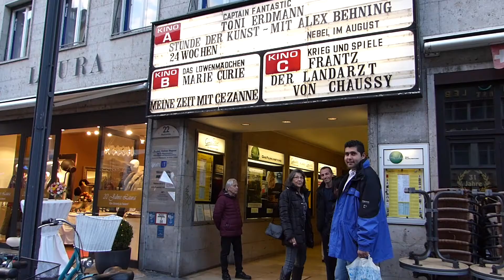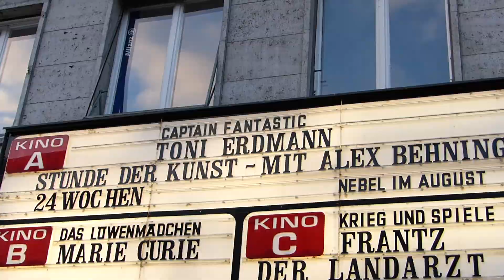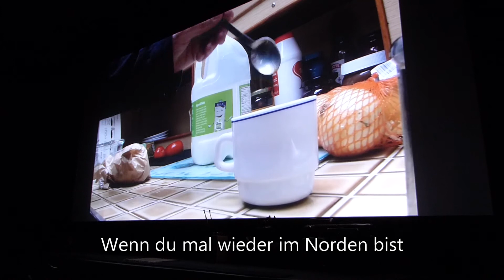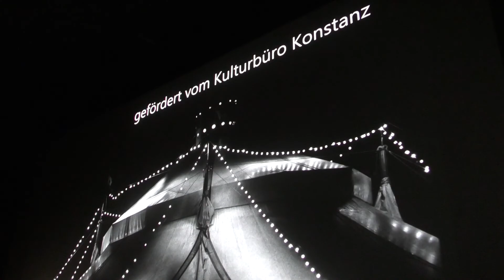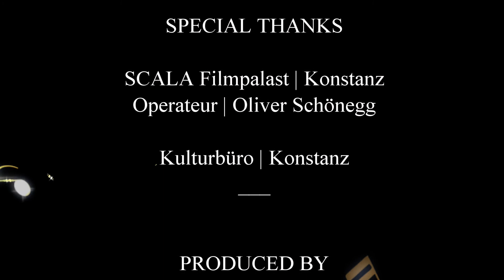Impressionen | "Stunde der Kunst" | Alex Behning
CD Releaseshow (Live-Musik + Film + Entertainment) zum Album
"Trickster und Propheten" von Alex Behning
KN 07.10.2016   SCALA Filmpalast Konstanz
Live-BAND: "Alex Behning" und Band "Wilster Ortseinfahrt" | Bassgitarre - Gaby Wunderlich | Gitarre - Klaus (Wils) Wilsrech-Zahn Cajon - Peter Evers | Song  Alex Behning - „Himmel voller Geigen“
Live Music BAND: "MollTon" Schweiz | Helikon - Oskar Lützow | Tenor-Sax - Markus Passerini  | Posaune - Manuel Halter | Trompete - Fabian Halter |Trompete - Mario Räbsamen | Snare / Vocals - Marc Rubitschon | Pauke - Andre Rubitschon
ACTORS: Karten Kontrolle & CDs - Heather & Tara Fyson |Konzeption/Schauspiel (und Latex Hund) Dylan Fyson | Dramaturgie/Schauspiel (und Ms. Elster) - Theodora Brad | Moderation - Marc Schlossarek | Seiltänzerin/STEPraum konsTANZ - Michaela Krolzig |Prophet m. Geige - Bill Flow | Zauberer - Andy Duroe | Tarot Leser - Stefan Lange | Akrobat - Gerrit Stenzel | Drehorgelspieler - Peter Evers
VIDEOS:
„Frisches Gras“ - Peter Eves | „Making Of“ - Peter Schottmüller | „Die Hand die das Geld entgegen nimmt“ -  „Elvira Madigan“ -  „Wenn du mal wieder im Norden bist“ – Rangiroabluesky
PHOTOS:
Bastel Krolzig | Chris Danneffel
SPECIAL THANKS
SCALA Filmpalast / Kino – Konstanz |
Operateur - Oliver Schönegg | Kulturbüro – Konstanz |
Weiter Veröffentlichungen von Alex Behning u.a. CD „Hinterhof-Schuhe aus New York“: Fünf Finger Blues – Hinterzimmerferngespräch – Den Rest zu Fuß – Zeit steht still – Auf dünnem Eis – Dessiree – Vom Immer ind Vielleicht – Auf und davon – Abfahrt nach Liverpool – Alles so wie immer ungefähr – Ich denke noch an dich | CD
„Trickster und Propheten“: Die Hand die das Geld entgegen nimmt – Wenn du mal wieder im Norden bist – Liebe ist Fluch – Elvira Madigan – Frisches Gras – Himmel voller Geigen – Seit wir Freunde sind – Neuigkeiten aus dem Paradies – Heather – Was hast du gesehen – Rockabilly – Wir sehen uns wieder irgendwann

LIVE-MUSIK in Full HD 1920 x 1080p 16:9 | HD TV

(von clemens, of clement, de clemente, klemens, klemenz)